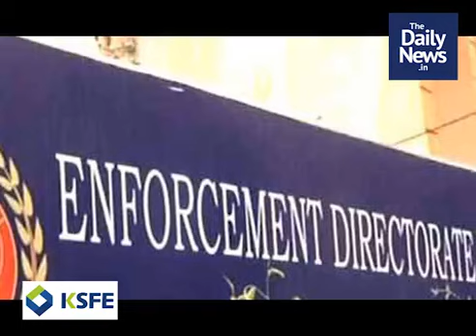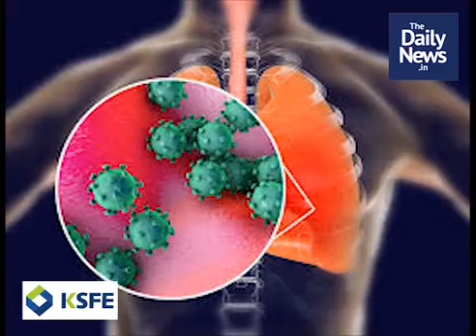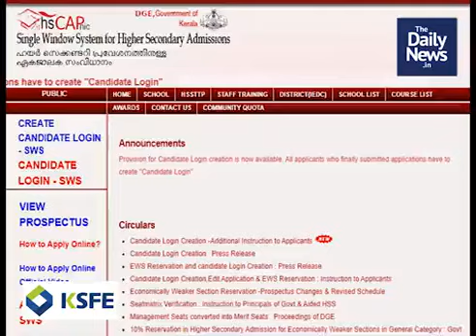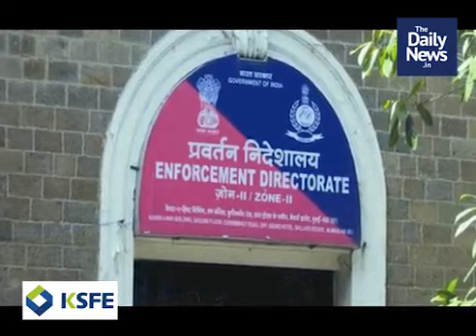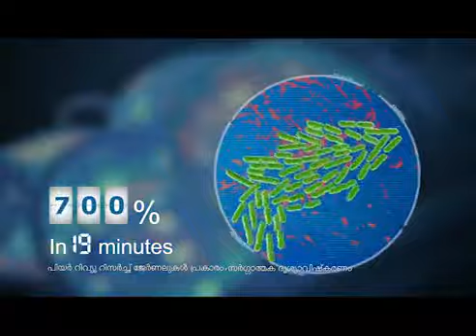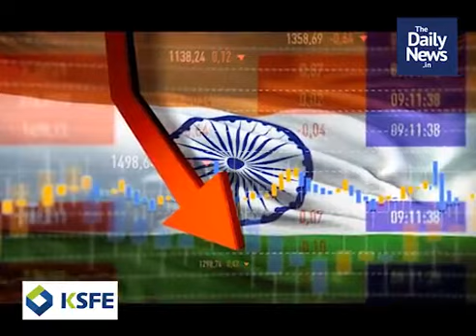പ്രഭാത വാര്‍ത്തകള്‍ | 2020 September 12th Morning News | Malayalam Daily News In Short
2020 September 12th Morning News | Malayalam Daily News In Short